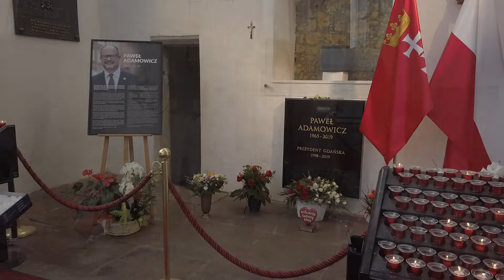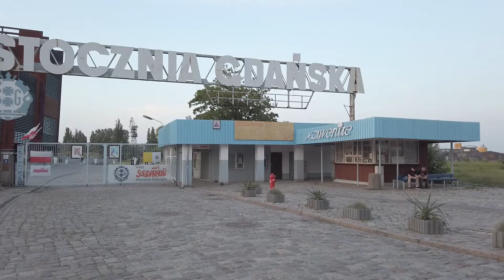Gdańsk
00:34 Hala Targowa;
01:22 Akademia Sztuk Pięknych - Academy of Fine Arts;
01:46 Bazylika Mariacka - St. Mary's Church;
02:34 Długa Street;
02:40 Fontanna Neptuna - Neptune's fountain;
02:53 Długi Targ Street;
03:14 Zielona Brama - Green Gate;
03:52 Motława River;
04:17 Żuraw - Crane;
04:27 Złota Brama - Golden Gate;
04:39 Muzeum Bursztynu - The Museum of Amber;
04:57 Forum Shopping Center;
07:06 Teatr Szekspirowski - The Gdańsk Shakespeare Theatre;
07:44 Mariacka Street;
08:20 Kładka nad Motławą - Draw Footbridge over the Motława;
09:18 Pomnik Poległych Stoczniowców 1970 - Monument to the Fallen Shipyard Workers of 1970;
09:32 Europejskie Centrum Solidarności - European Solidarity Centre;
10:34 Gdańsk Główny railway station;